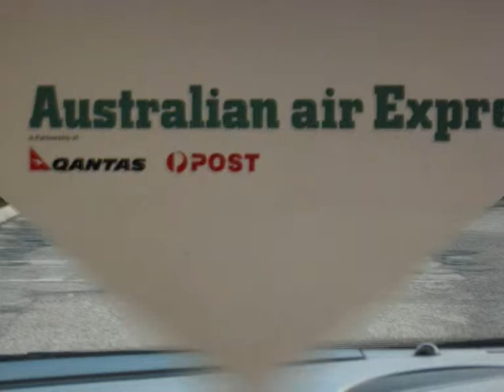Lottie's Movie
An old slideshow of the first few days of our Little Lottie. She has settled in a lot more now.